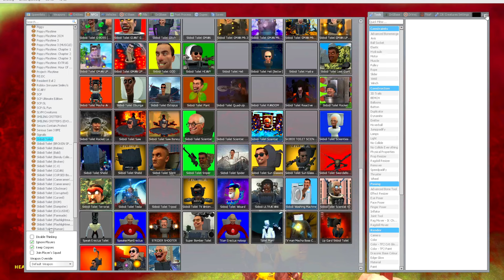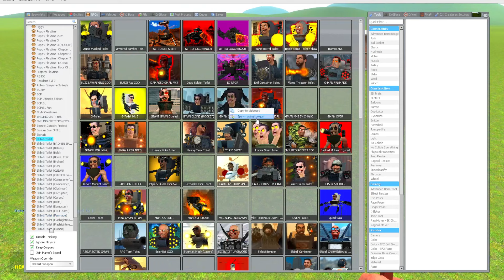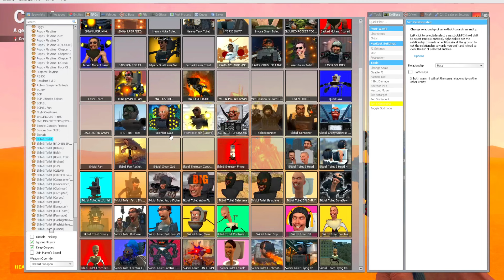NEW UPGRADED GOLDEN CLOCKMAN TITAN VS SKIBIDI TOILET ALL BOSSES BATTLE IN GARRY'S MOD (OGGY & JACK)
13 + *As per recent FTC regulations, the games on this channel are not in any way an indicator of its intended target audience. Videos may contain mature language, themes and topics, and are therefore not recommended to viewers under the age of 13.